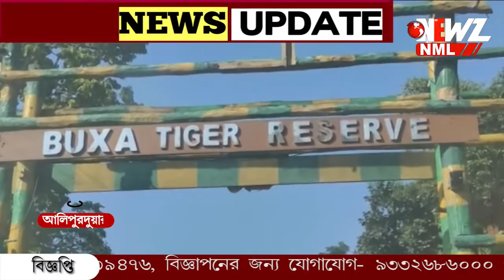পালকি অ্যাম্বুলেন্স।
বক্সা পাহাড় এর একেবারে দুর্গম এলাকা লেপচাখা। সেখানে দ্বিতীয় পর্যায় চালু হলো পালকি অ্যাম্বুলেন্স। তিন হাজার ফুট উঁচু থেকে অসুস্থদের নামিয়ে স্বাস্থ্যকেন্দ্রে পাঠাবে এই পালকি অ্যাম্বুলেন্স। রাজ্য সরকারের উদ্যোগে খুশি স্থানীয়রা।